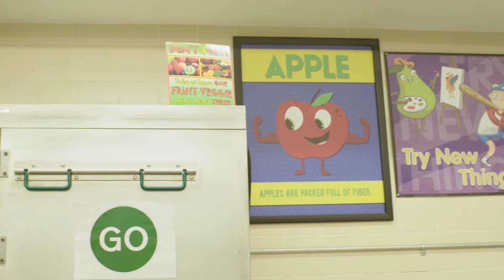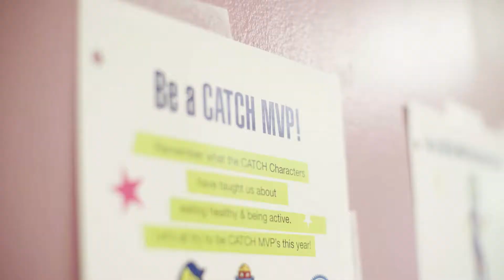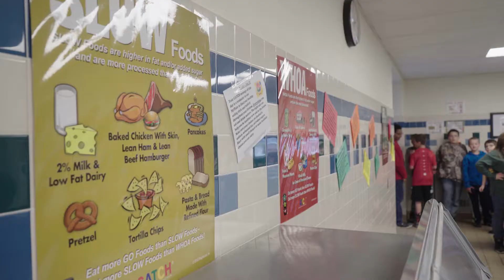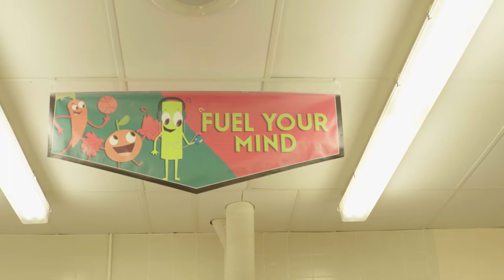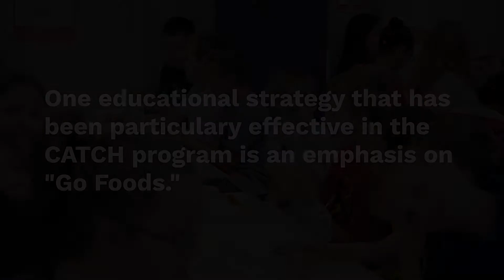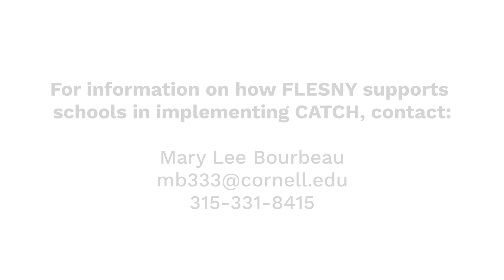Coordinated Approach to Child Health (CATCH): Finger Lakes Eat Smart New York